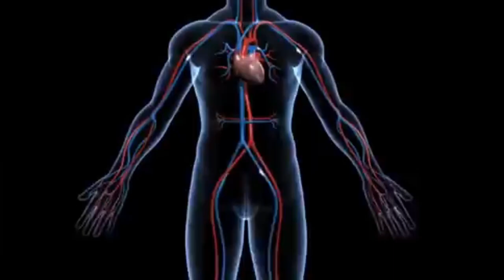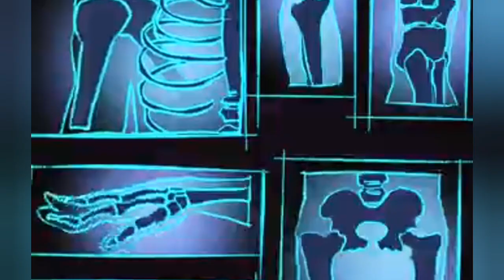WORLD'S quietest room || دنیا کا خاموشی ترین کمرہ